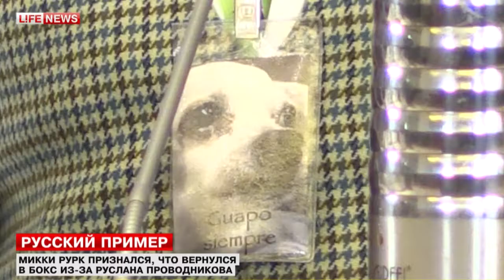Сюжет Lifenews. Микки Рурк готовится появиться на ринге